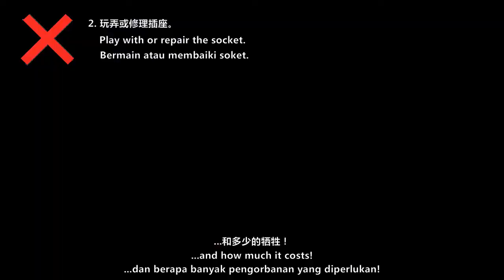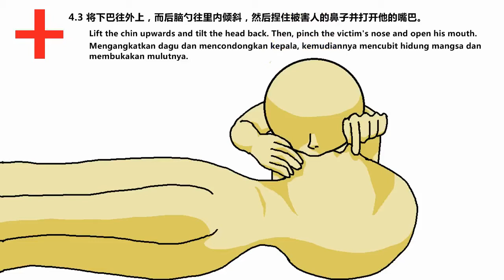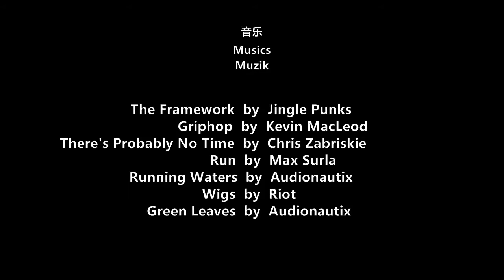《恋爱霹雳 Shocking Love》 安全用电与急救知识 Electric Safety and First Aid Facts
男主角因为心灵的伤痛，而失去了应有的理智，也因此差点赔上性命。面对触电的受害者，我们身为在场的其中一个人，到底该如何救他们，让他们幸免于难呢？此短片将与你分享一些急救小知识以拯救你身边的朋友。
The main protagonist lost his rational after being hurt in the heart, and caused him to almost lost his life. When someone is shocked by electricity, we as one at the scene, what shall we do to save the victims from tragedy? This short video will share some first aid knowledge with you, so to save the lives of your beloved.

由公教中学的一群学生和老师参演。分享此短片以提高每个人对安全用电的警觉。
Presented by a group of dedicated CHS students & teacher.